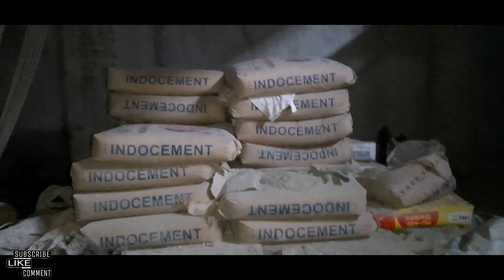kucing penunggu proyek